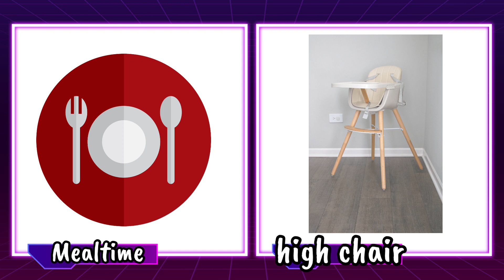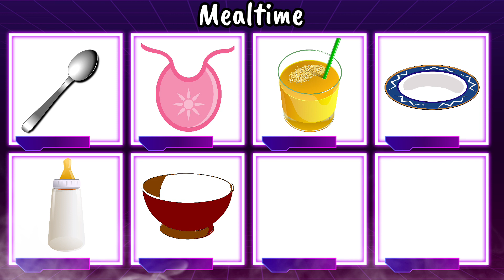Mealtime I 100 First Words I Amazing Mealtime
Published on the  8th of  March 2024

Kids will learn the first 100 words that can help your little one learn vocabulary. (AT THE FARM) .With 100 labeled pictures, this delightful video is filled with fun things to read about, learn about, and smile about. Stay tune for more. We are looking forward to their next videos here in the Amazing KIDS Lab.

➡️ Teacher Alfredo Morales  and Teacher Rhiana Elimanco

SOCIAL